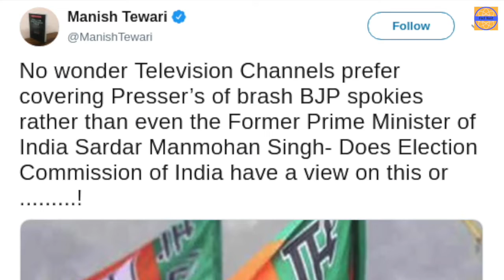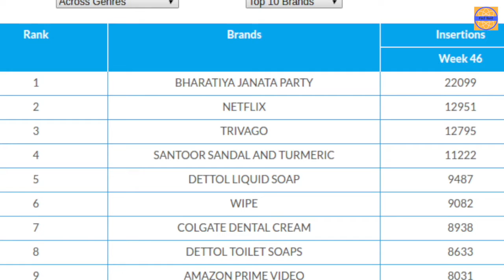Truth about the claim of BJP being the number one advertiser on television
The claim that the BJP has become the top advertiser in Indian Television beating companies like HUL, ITC, Wipro, etc is completely false.  As per BARC data, BJP is the top brand, not the top advertiser.